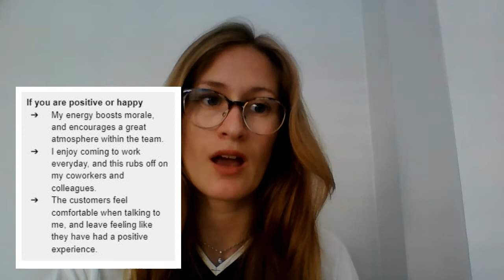What Are Your Main Strengths? |ESL| Interview Practice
This is something new for me, but after much demand from students, I created the first part to my series of how to answer interview questions like a native. Improve your answers and really sell yourself to the interviewer.

Pause the video when you hear something that relates to you and note down some of my ideas on how to answer the question more professionally.

List of strengths you could use to describe yourself -

Creative
Versatile
Personable
Friendly
Positive
Willing
Motivated
Trustworthy
Experienced
Driven
Hardworking
Professional
Kind
Great with customers
Patient
Good at communication
Understanding
Easy to get along with
Passionate
Good at building relationships
Organised
Good at time management
Excellent leadership skills